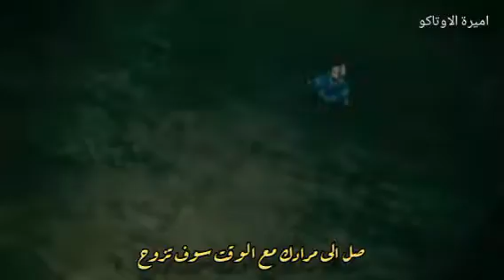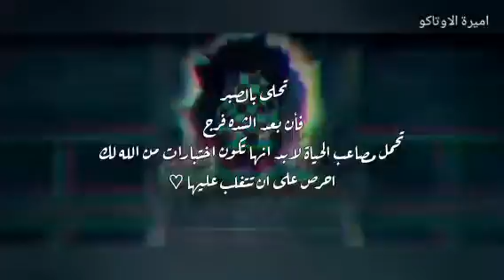بعد الفشل نجاح/٠اهداء الى TIEGR || اغنيه تحفيزية جدا مع كلمات على انمي قاتل الشياطين ♕ الوصف ❣️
كونيتشوا

كم من.

المرات رفعت رأسي ليس كبرياء. ولكن لابقي دمعتي في عيني بدلاً من اسقطها امام غيري ♡.

ملــــــــــــــــــــــــكه الانمي الاصــــــــــــــــــــــله♡